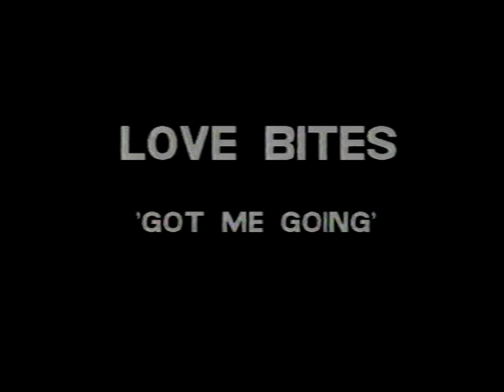Love bites - Got Me Going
Perth band, Love bites, performing Got Me Going at Mt Lawley sometime in the 90s. Featuring Phil Bennett, William Halhed, Crash Crothers and John Green. Got Me Going written by Phil Bennett.